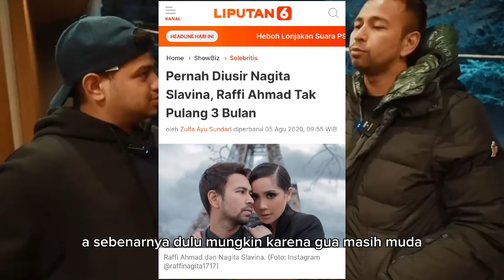Raffi Ahmad pernah gak pulang berbulan-bulan?: Nagita bukan prioritas??? gue egois???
Temukan Body Lotion Nagita SLAVINA First Kiss Niacinamide Serum Burst Glutathione Memutihkan Kulit Wangi Aroma Mewah Elegan Tahan Lama 350ml seharga Rp87.900. Dapatkan sekarang juga di Shopee!